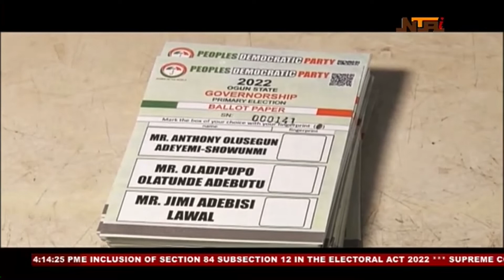Two Governorship Candidates, Ladi Adebutu, Segun Sowumi, emerge from Ogun PDP parallel primaries